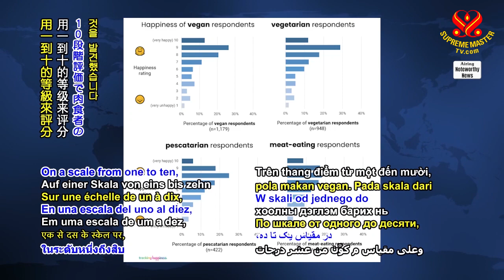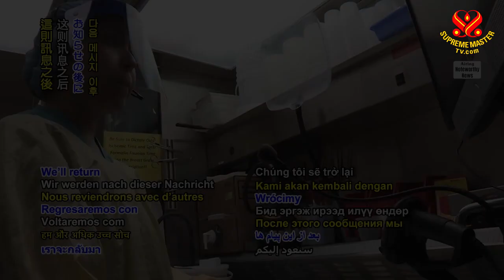New study shows vegans happier than meat eaters in United States. ｜美國新的研究顯示：純素食者比葷食者更快樂。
根據一個致力於幫助人們理解和提高幸福感的組織「追蹤快樂」發表的研究，純素食者比葷食者更快樂。此外，此調查發現，一一五三七名受訪者中，更快樂的人更有可能採行純素飲食。

用一到十的等級來評分，葷食者的平均快樂指數為六•八分，而純素者的平均快樂指數為七•二分。

善待動物組織國際計畫副總裁米米•貝赫奇評論說：「難怪純素食者會更快樂。因為透過讓動物免於痛苦，幫助拯救地球，並改善自身健康，純素者可獲得心靈的寧靜和純淨的意識。」

我們欣喜得知「追蹤快樂」的研究發現，並致上我們的謝意。在上天的支持下，願這樣的資訊能幫更多人早日轉換到更愉悅和永續的純素生活方式。

持純素好處多多，希望您快樂健康，所以請跟我們一起持純素喔，並每天晚上九點至十點祈禱純素世界的到來，讓更多快樂的能量注入地球，拯救地球。感恩有您：

According to research published by Tracking Happiness, an organization dedicated to helping people understand and improve their happiness, vegans are cheerier than meat-eaters. In addition, the survey, which had 11,537 respondents, found that happier people are more likely to adopt a vegan diet.

On a scale from one to ten, meat-eaters scored an average happiness rating of 6.8, while vegans reported an average score of 7.2.

Mimi Bekhechi, vice-president of PETA International Programmes, commented, “It’s no wonder vegans are happier. By sparing animals atrocious suffering, helping to save the planet, and improving their own health, vegans can enjoy peace of mind and a clean conscience.”

We are delighted by your findings, Tracking Happiness, and send our appreciation. May such information help more people soon transition to the more joyful and sustainable vegan way of life, in the support of the Providence.